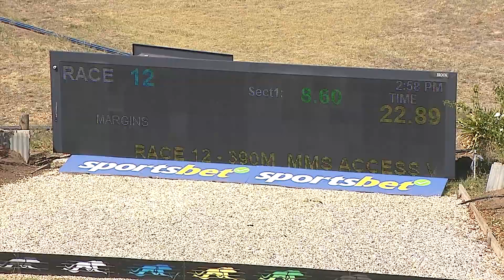SHP MON 04 MAR 24 ST1